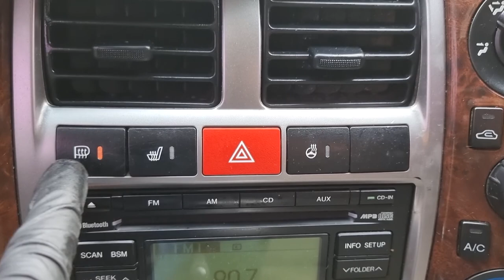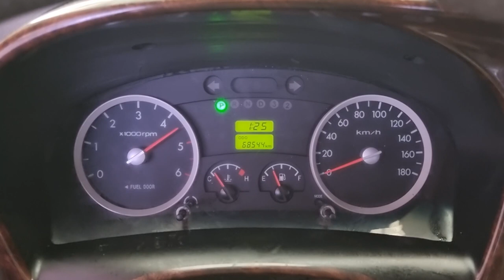2015 Hyundai porter used car export (FU142976) carwara, 카와라 포터 수출